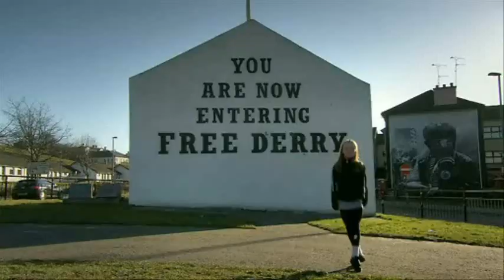Irish Dancing - The Movie!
Watch the trailer for the forthcoming film 'Jig' about the competitive world of Irish Dancing.